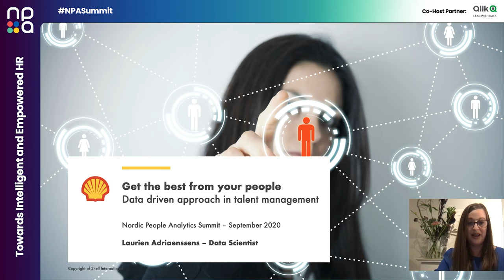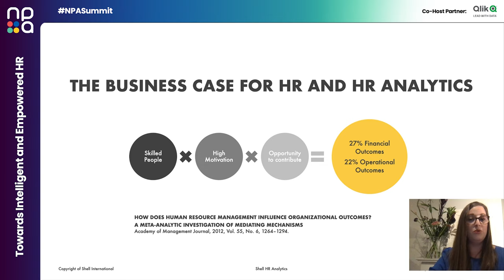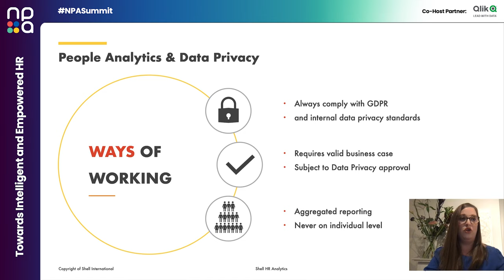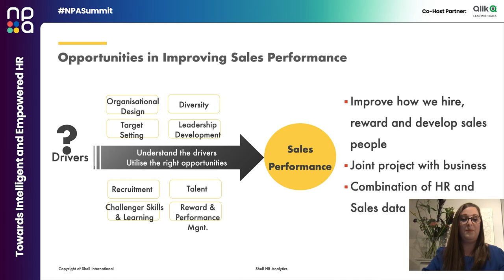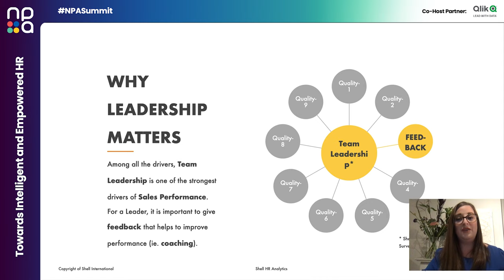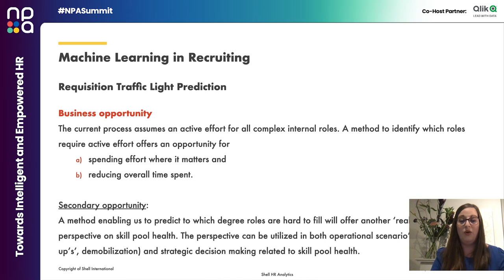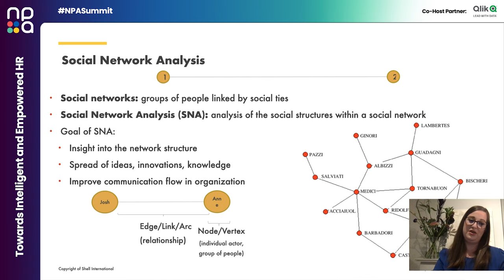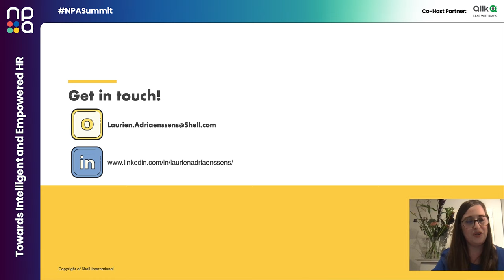Get the best from your people: Data-driven approach in talent management–Laurien Adriaenssens, Shell